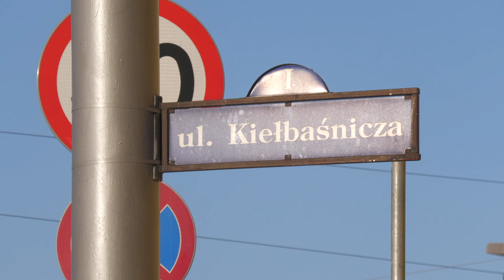Krasnal Grahama Mastertona w sercu Wrocławia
W samym centrum  miasta przy ul. Kiełbaśnieczej został odsłonięty krasnal wybitnego brytyjskiego pisarza Grahama Mastertona. Krasnal ma twarz pisarza i trzyma w swojej ręce jedną z pierwszych książek autora pod tytułem Manitou.